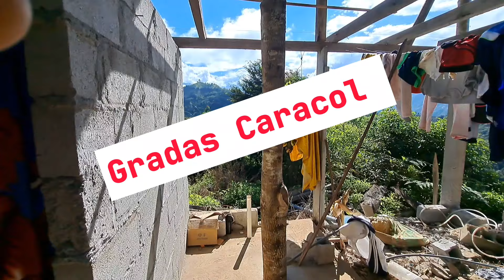Escalera Caracol. Pato GT Gomez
De esta manera se sealiza la escalera Caracol